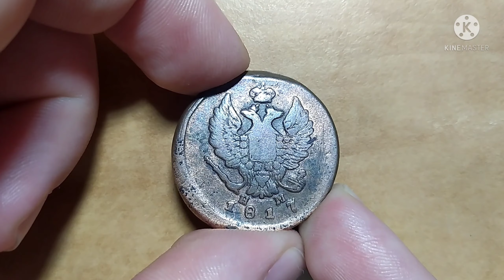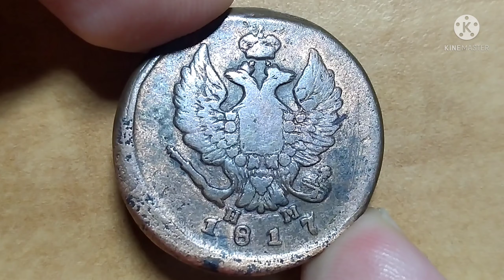2 копейки 1817 года Александр I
2 kopecks 1817 Alexander I

Issuer Russian Empire
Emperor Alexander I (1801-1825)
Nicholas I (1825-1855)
Type Standard circulation coin
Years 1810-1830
Value 2 Kopecks (0.02)
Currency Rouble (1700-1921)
Composition Copper